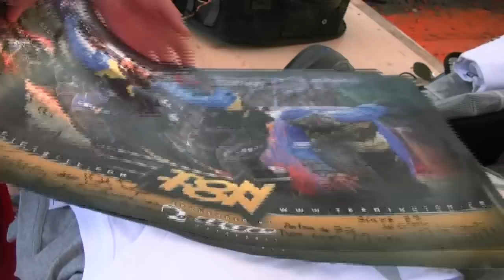Jubile FM pit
Millénium Disney Paris 2011 / 30/09/11
Jubilé Franky / 20 ans de Paintball.